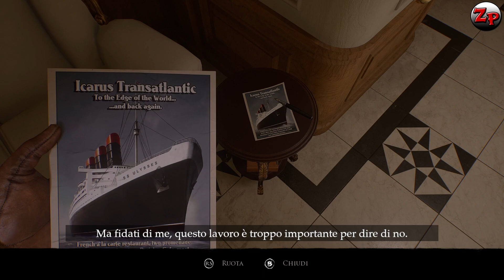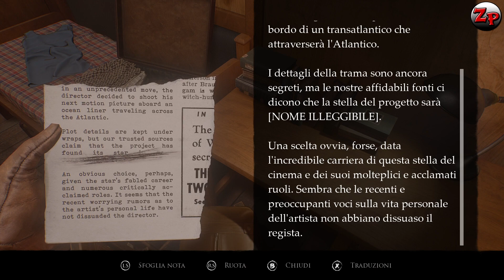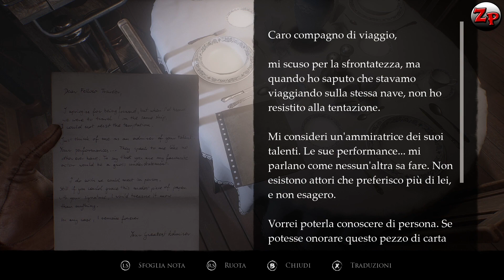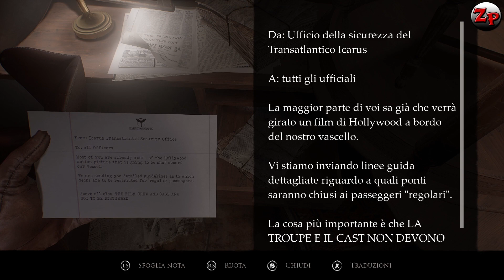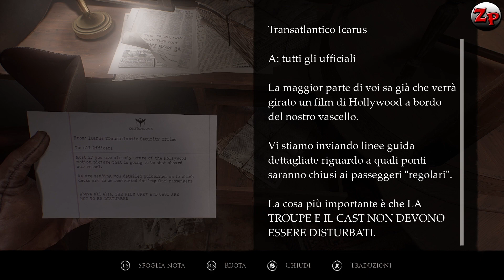Layers of Fear (REMAKE) - Gameplay ita - Walkthrough #10 - Il transatlantico ICARUS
Andiamo avanti con la storia dell'attore imbarcato sul transatlantico ICARUS !!!